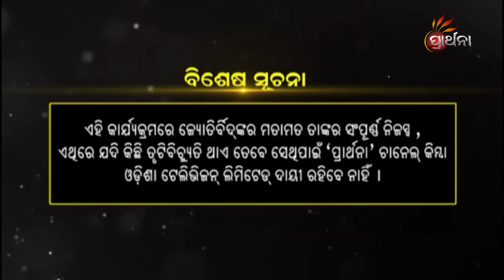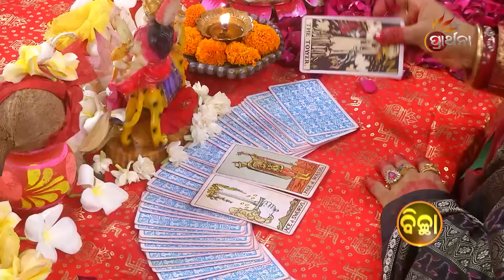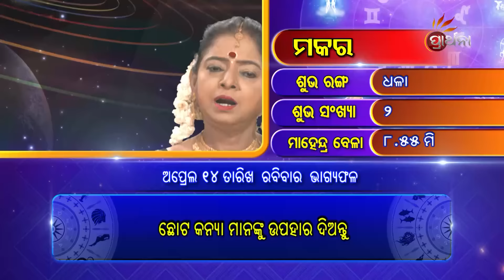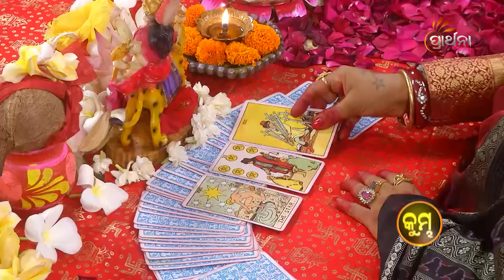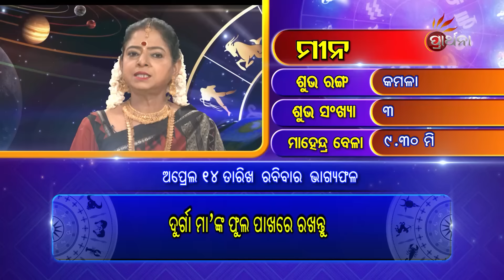BHAGYA BHABISHYA | 14th April 2024 | Today's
ଭବିଷ୍ୟତର କଥା Tarot card ମାଧ୍ୟମରେ, ୧୨ଟି ରାଶି ପାଈଁ ଦୈନିକ ରାଶିଫଳ,ଆଜି ଆପଣଙ୍କ ରାଶି କଣ କହୁଛି (14th April 2024 ) ଆପଣଙ୍କ ଭାଗ୍ୟରେ କଣ ଅଛି...!ଦେଖନ୍ତୁ BhagyaBhabishya କେବଳ PrarthanaTV ରେ ।